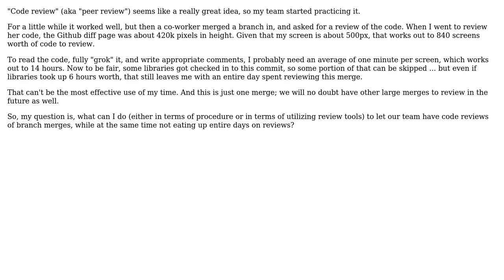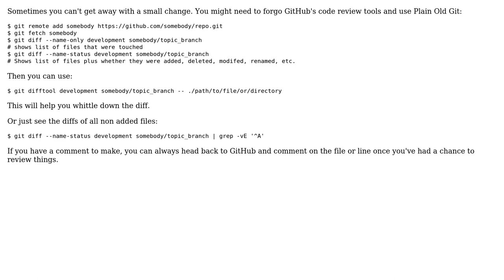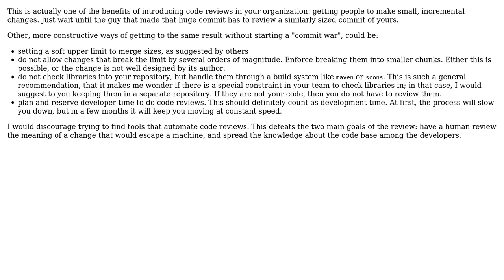What can I do to let our team have code reviews of branch merges having hundreds of screens...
What can I do to let our team have code reviews of branch merges having hundreds of screens worth of Github diffs?

With thanks & praise to God, and with thanks to the many people who have made this project possible! | Content (except music & images) licensed under CC BY-SA | Music | Images & others | With thanks to user machineghost user logc user Jacob Sparre Andersen user Greg Burghardt and the Stack Exchange Network Trademarks are property of their respective owners. You are responsible for your own actions.